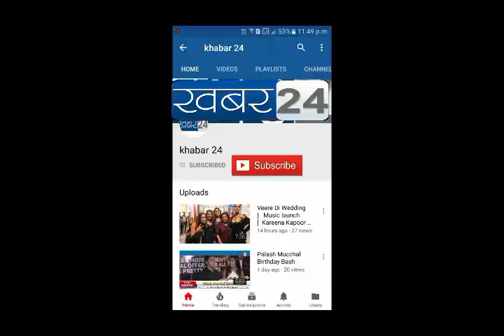HAJI ARAFAT SHAIKH & MUSLIM DAHI HANDI PATHAK INITIATIVE FOR MAHARASHTRA FLOOD AFFECTED PEOPLE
राज्य मुस्लिम खटिक समाज सेवा संस्था का कार्यालय बड़े ही अनोखे तरीके से उद्धघाटन किया गया कोल्हापुर सांगली में जो आपदा आई है उसकी मदद के लिए जान की बाजी लगा के लाखों जान बचाने वाले वीर जवानों को मुस्लिम दहीहंडी पथक मानवी मनोरा लगा के सलामी दी और साथ ही सुतार प्लम्बर कड़िया जैसे 100 लोगों की टीम वहां मदद के लिए रवाना होगी इस इस मौके पर हजारों की संख्या में लोग उपस्थित रहे जहाँ महिलाओं का भी बड़ा योगदान देखा गया... जहां बीजेपी के पूर्व केंद्रीय मंत्री शाहनवाज हुसैन, शिक्षा मंत्री आशिष शेलार, अल्पसंख्यक आयोग के अध्यक्ष हाजी अरफात शेख, नवभारतीय शिववाहतुक संघटना की महिला राष्ट्रीय सरचिटणीस मदीना शेख अपनी सभी महिला कार्यकर्ताओं के साथ उपस्थित रही